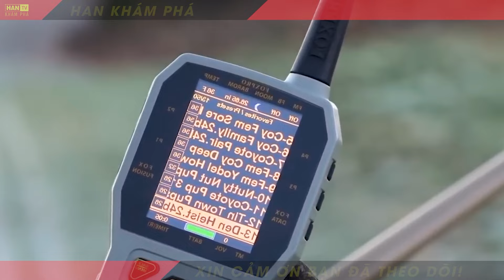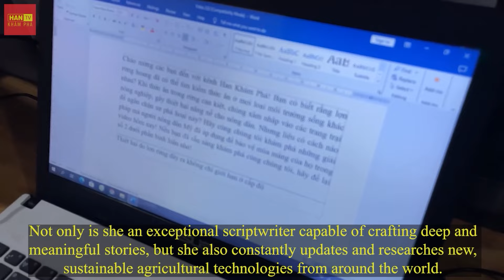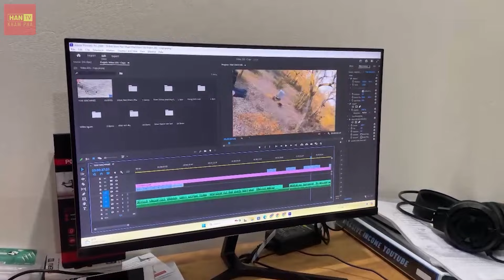Nông Dân & Thợ Săn Anh Đối Phó Với Hàng Triệu Con Cáo Đỏ Xâm Lấn Như Thế Nào?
Hàng triệu con cáo đỏ đã tấn công các trang trại lớn ở Anh, gây thiệt hại lên tới 13,5 tỷ USD cho ngành công nghiệp chăn nuôi gia cầm. Để ngăn chặn tình trạng này, người Anh đã thực hiện những biện pháp nào để đối phó với cáo đỏ? Hãy cùng Han Khám Phá theo dõi video để tìm hiểu cách các nông dân Anh đối phó với hàng triệu con cáo đỏ xâm lấn. Bình luận số 2 để chúng tôi biết bạn đã sẵn sàng bắt đầu video nhé.

0:00 Nông Nghiệp
2:05 Săn bắn cáo
4:30 San ban dong vat hoang da
6:18 Thế Giới Động Vật
9:41 Cáo đỏ

Bạn vui lòng hiểu rằng hình thu nhỏ của video được tạo ra để thu hút sự chú ý và có thể không phản ánh chính xác toàn bộ nội dung của video. Chúng là sự kết hợp sáng tạo, giống như một poster phim, được thiết kế để tạo sự hấp dẫn. Chúng tôi đánh giá cao sự thông cảm của bạn và hy vọng rằng bạn sẽ thích video này.

Thợ Săn Úc Đối Phó Với Hàng Triệu Con Chó Dingo Bằng Săn Bắn & Bẫy Như Thế Nào?
Nông Dân Bắc Mỹ Đối Phó Với Hàng Triệu Con Cáo Xâm Lấn Như Thế Nào?